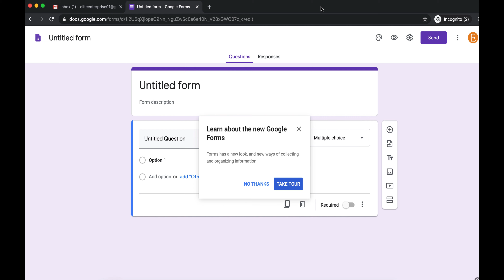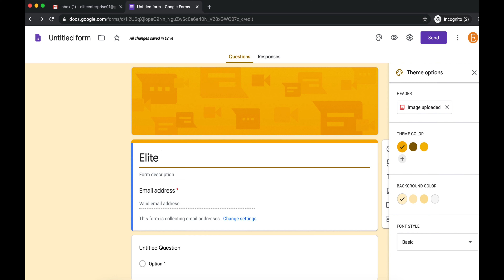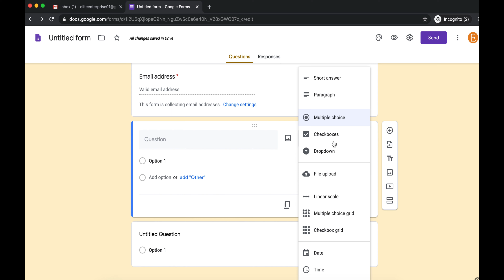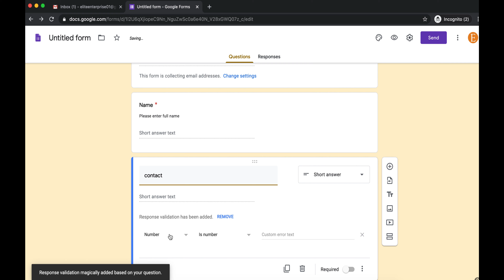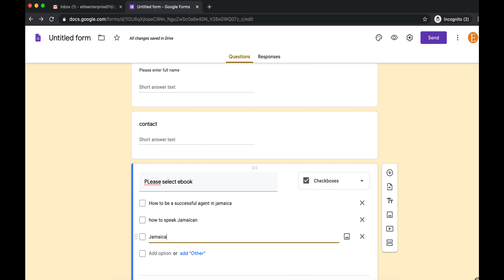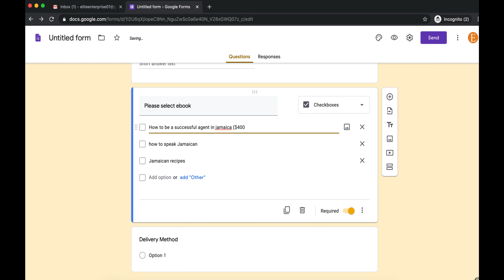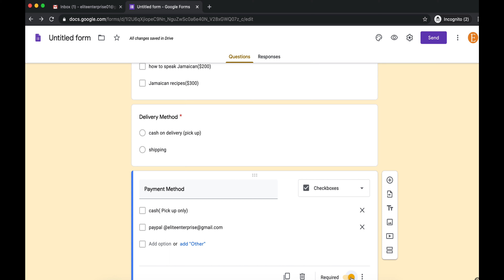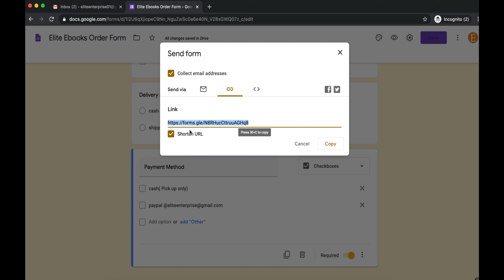How to Create your Own Google Order Forms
In this video tutorial, I show you from start to finish how to create your own Google Order Form for free